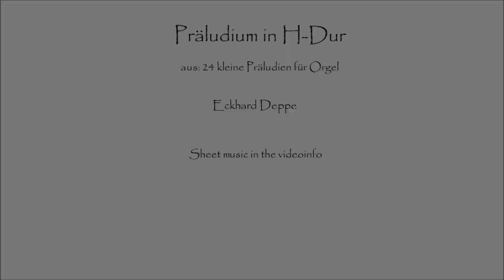Kleines Präludium für Orgel in H-Dur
Aus: 24 kleine Präludien für Orgel/ 24 little preludes for organ . Noten/ sheet